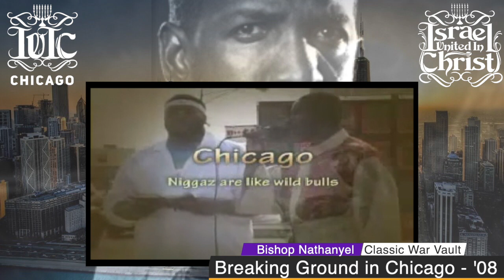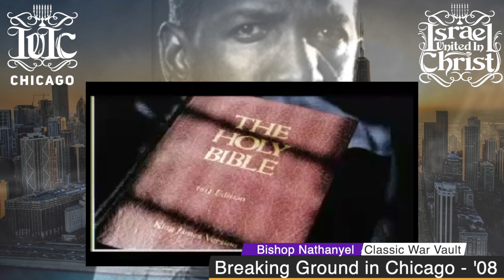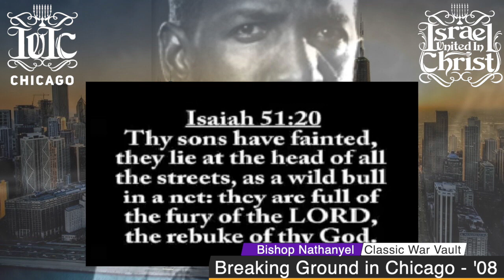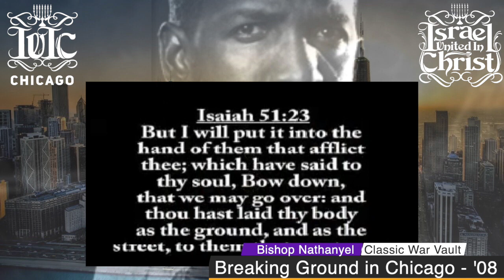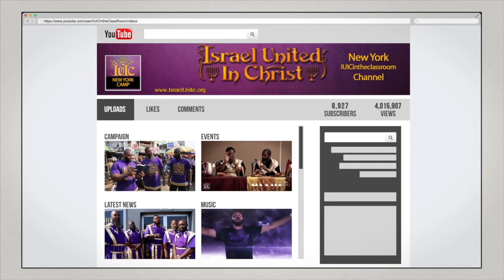IUIC: Classic War Vault: Niggaz Are Like Wild Bullseye